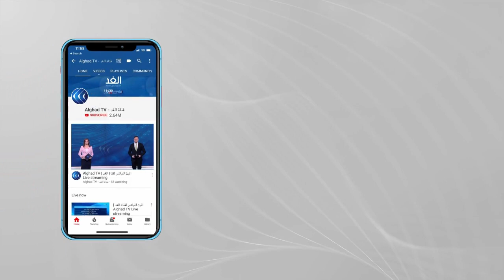صحيفة أمريكية: الحزب الجمهوري يعيش حالة فوضى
قالت صحيفة نيويورك تايمز إنه إذا تمت مساءلة الرئيس الأميركي دونالد ترامب مرة أخرى، فقد يمتد تأثير ذلك بعيداً في المستقبل، إذ قد يؤثر ذلك على قدرته على الترشح لمنصب الرئاسة مرة أخرى.
وقد مثلت أحداث الاقتحام العنيف وسقوط خمسة قتلى واضطرار أعضاء في الكونغرس، إضافة الى نائب الرئيس، إلى الاحتماء في أماكن سرية، صدمةً كبيرة في الولايات المتحدة وخارجها.